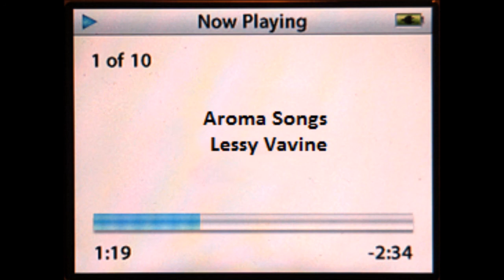Aroma Songs- lessy vavine